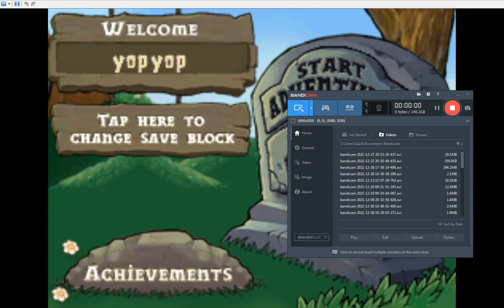Plants Vs Zombies Savestateless Playthrough Part 1 (No Commentary)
Okay, so i finally found a way on how to record more than 10 minutes on bandicam for free without even buying it, and because of that, I decided to redo a playthrough of my first plants vs zombies game, But this time, I am playing it on a computer with no commentary, I am also playing the nintendo ds version on an emulator, because the pc version will take a long time to get for free, So if you guys don't like my commentary videos, just because you guys think my voice is too annoying, and you caused the videos to barely have views, then don't worry! I made a non commentary walkthrough for you guys, Here it is! Credit to the user who helped me record more than 10 minutes on bandicam.